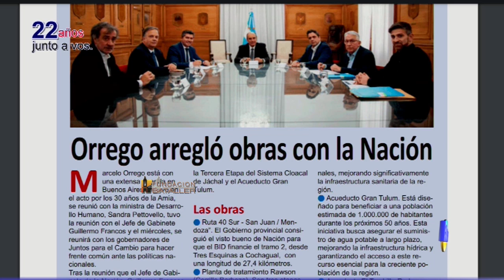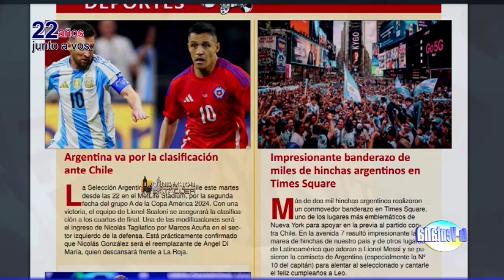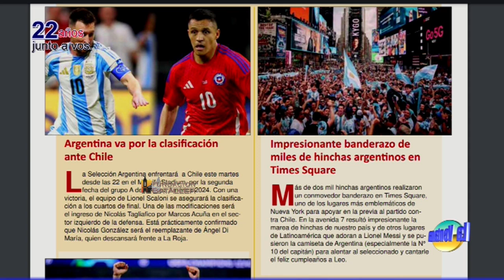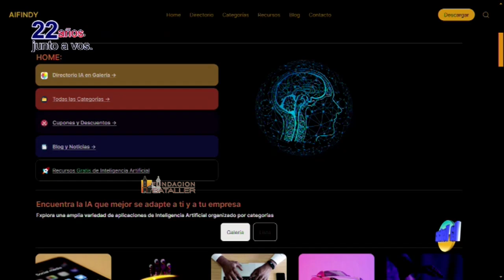Las recetas digitales, efectividad de medicamentos y la inteligencia artificial en la salud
Programa La Ventana del 25 de junio de 2024, que conducen Juan Carlos Bataller y Juan Carlos Bataller Plana y que contó con la participación de Patricia Moreno y Johana Icazati. Estuvieron invitados: Facundo Caselles, informático y Gustavo Alcalá, médico Cardiólogo